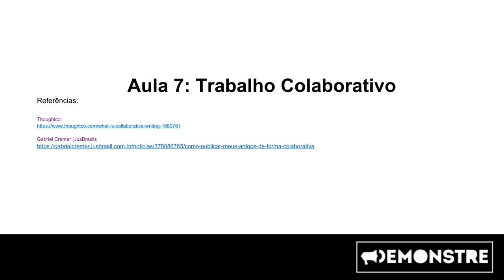Trabalho Colaborativo - Aula 7 - Curso de TICS na Educação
Em nossa sétima aula, vamos falar sobre a importância do trabalho colaborativo para o ensino 3.0 e sobre como este método pode facilitar o aprendizado do aluno.